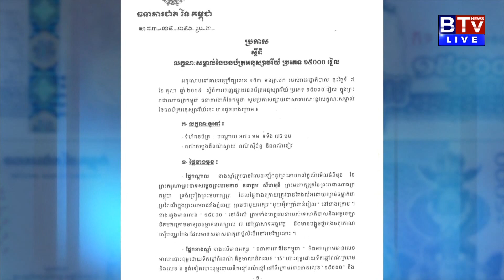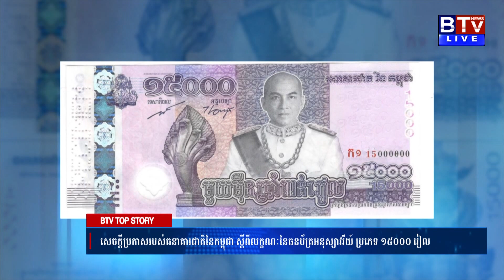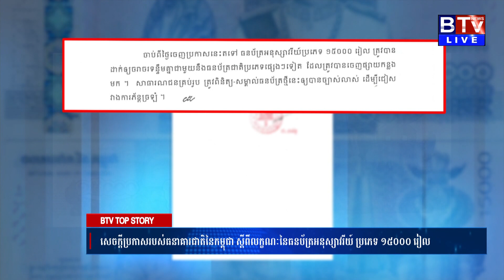សេចក្ដីប្រកាសរបស់ធនាគារជាតិនៃកម្ពុជា ស្ដីពីលក្ខណៈនៃធនប័ត្រអនុស្សាវរីយ៍ ប្រភេទ ១៥០០០ រៀល